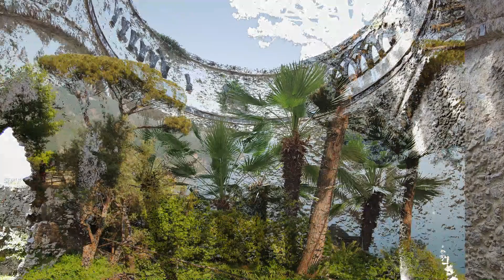Salita a Villa Rufolo (Ravello)